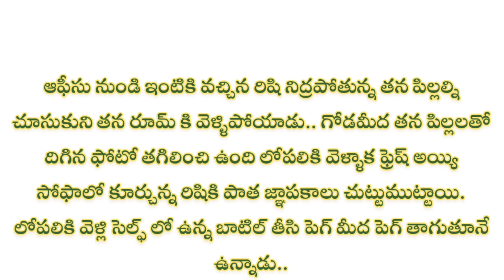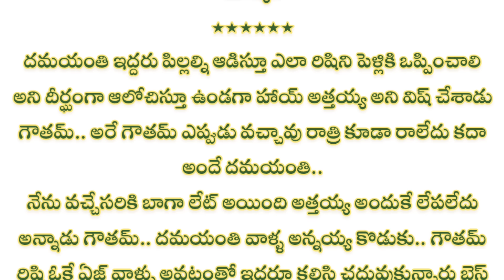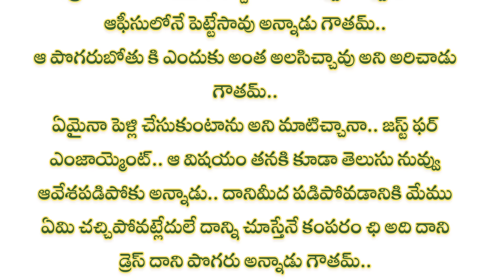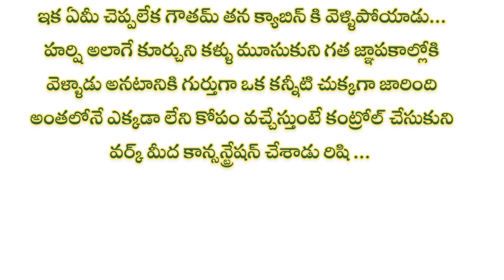ప్రేమతో రా :-part 1 |Telugu best love stories |Heart touching love stories in telugu|Telugu Kathalu